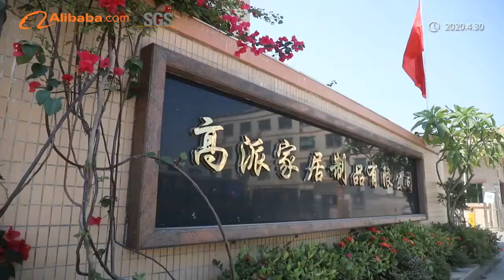Satin Lake Frame&Mirror Art Co,. Limited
The best bathroom mirror,wall mirror,decorative mirror,vanity mirror factory from China